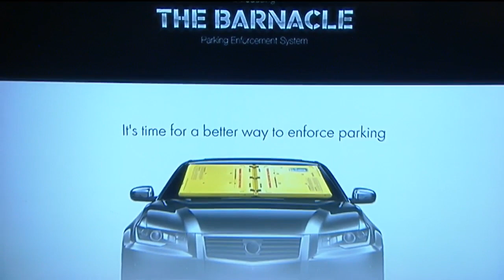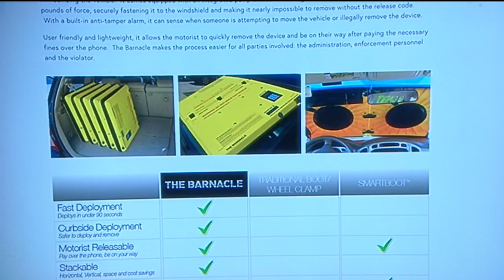Show & Tell: The Barnacle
Cody shows us the future of parking violations.